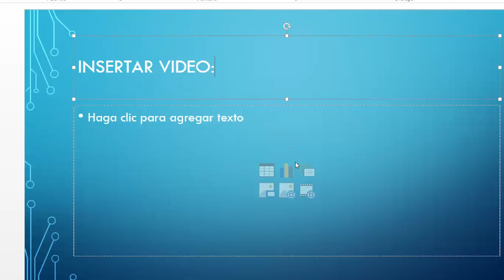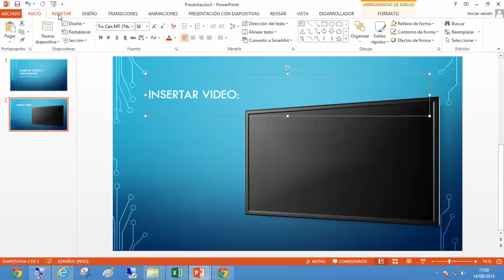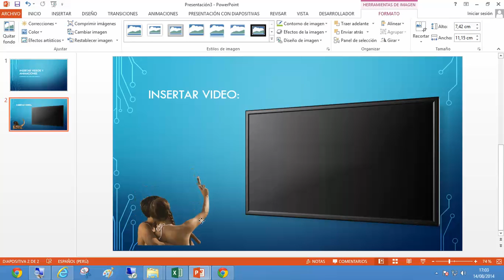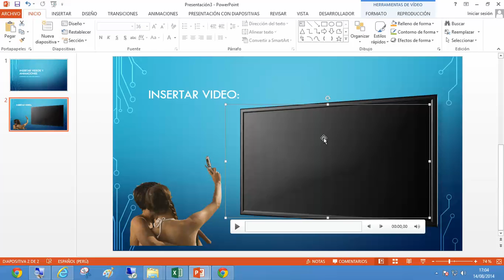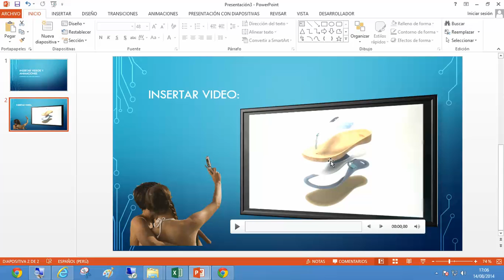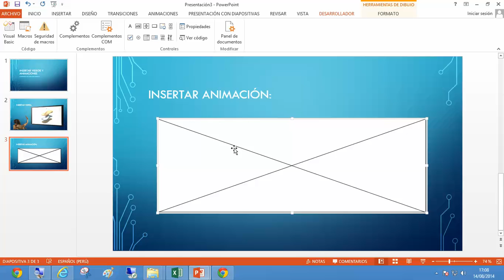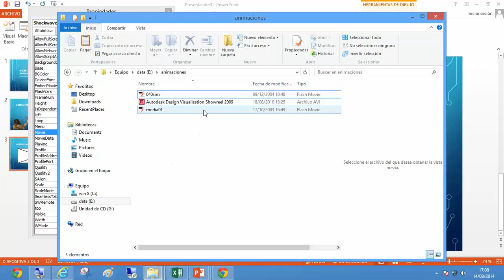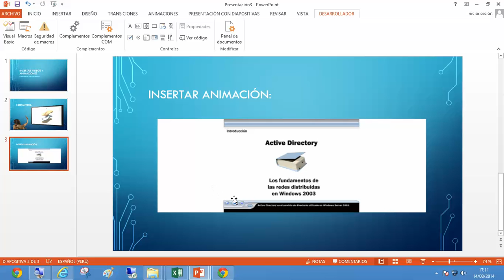insertar videos y animaciones